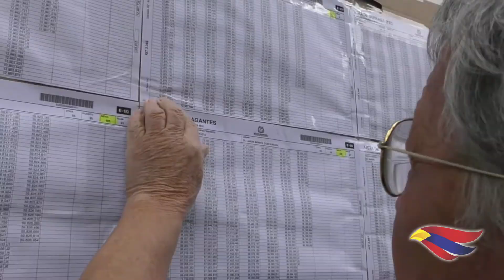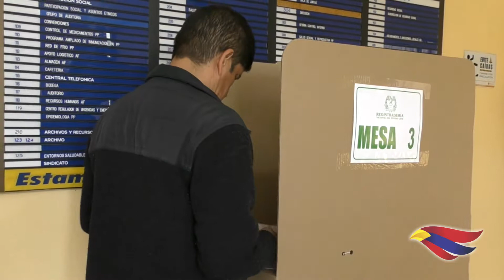EN COMITÉ EXTRAORDINARIO DE GARANTÍAS Y SEGUIMIENTO ELECTORAL SE ENTREGÓ UN PARTE DE NORMALIDAD PAR